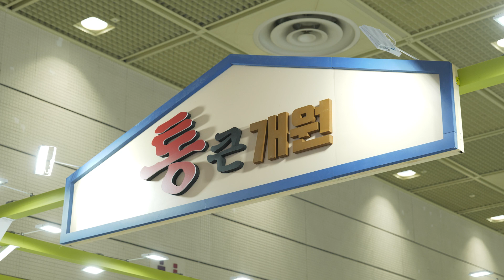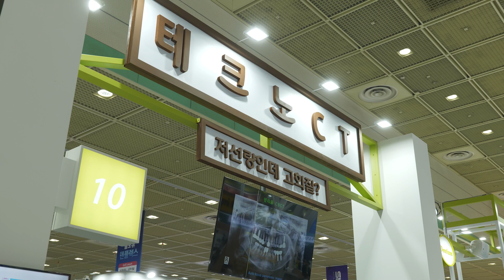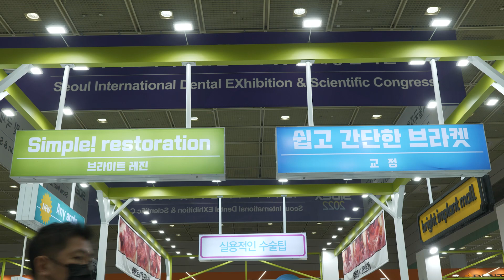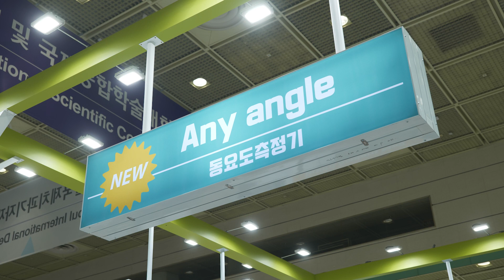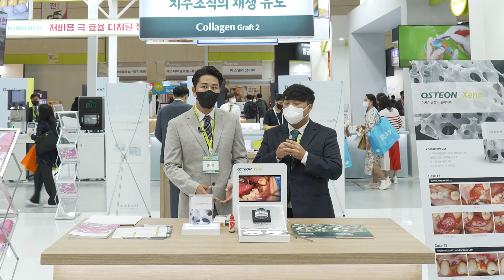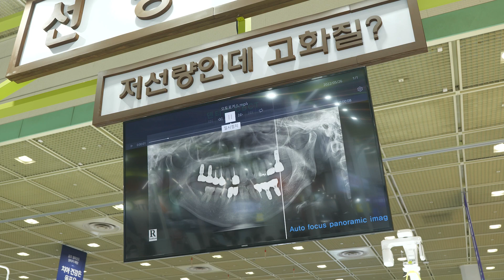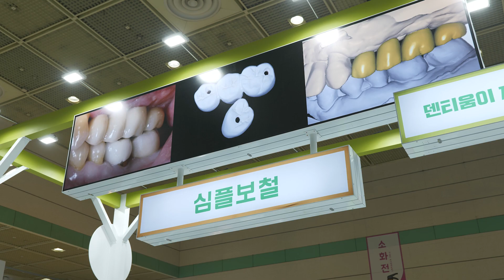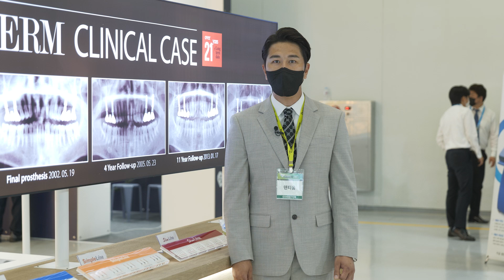덴티움 SIDEX 2022 온라인 라이브 부스 투어 ㅣ Online Exhibition Booth Tour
You can see the all products in this video on SIDEX 2022.

Interviewer: Dr.Kang-Hee Lee